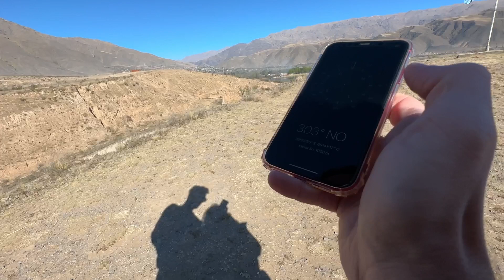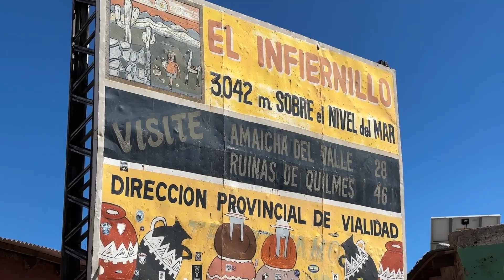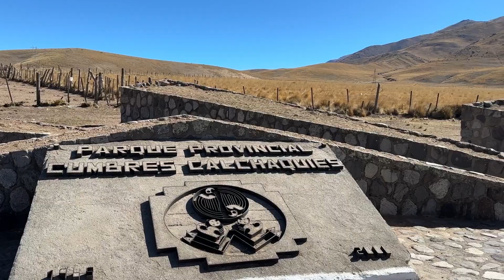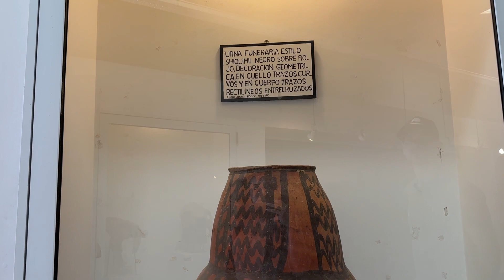De Tafí del Valle até Cafayate de onix [MUSEU PACHAMAMA e almoço em Cafayate COM VALORES] #03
Saímos de Tafí del Valle, passamos pelo Dique La Angostura... E pensem em um lugar que surpreendeu demaisss!

Aproveitei para escrever um post no blog beeem completinho sobre a cidade, com dicas de hospedagem e o que visitar, confiram

No caminho paramos para conhecer o Museu de La Pachamama na cidade de Amaicha del Valle.

Seguindo fomos até a cidade de Cafayate para almoçar, quer conferir os valores? Então não perca o vídeo, hahah

✨ Você sabe quais são os documentos necessários para viajar para a Argentina, Chile, Paraguai e Uruguai? Vem conferir nesse post completo no blog

🤑 Acesse o link abaixo e garanta um desconto exclusivo para passeios no Deserto do Atacama, Santiago e Salar de Uyuni!!

🌵 Está disponível para download por apenas R$ 9,90 nosso e-book “Guia de Viagem do Deserto do Atacama”

👽 Somos o Casal de Marte e estamos conhecendo TODAS as 295 cidades de Santa Catarina. Além disso somos amantes da vida lá fora e sempre que possível embarcamos no nosso carro (1.0) e saímos por aí desbravando o mundo! Aqui compartilhamos um pouquinho de tudo: Dia a dia, dicas, hospedagem e acampamentos.

00:00 Tafí del Valle e Dique La Angostura
09:29 Mirador el Infiernillo
16:01 Museu Pachamama
29:23 Cafayate